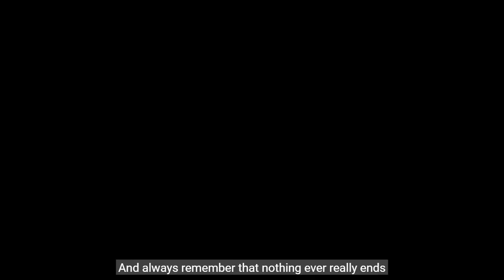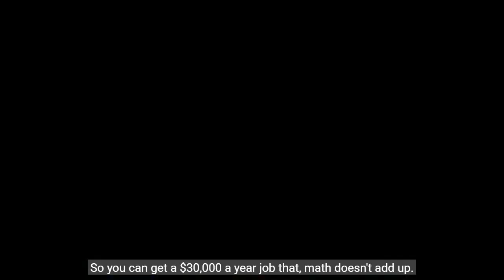Parzival Contributor Brian Smith on Reinventing yourself